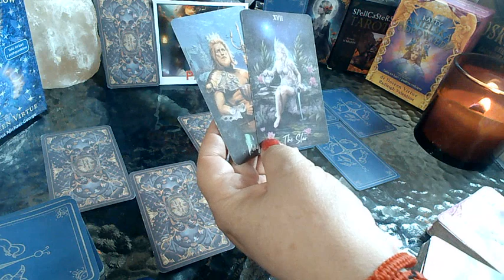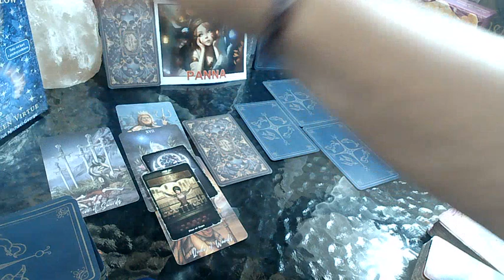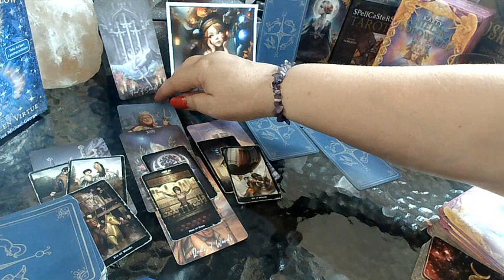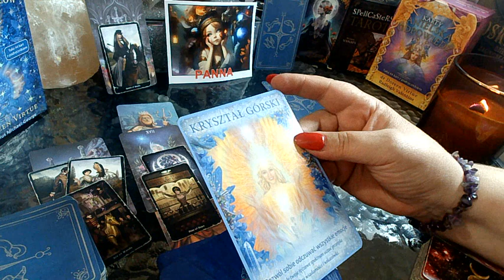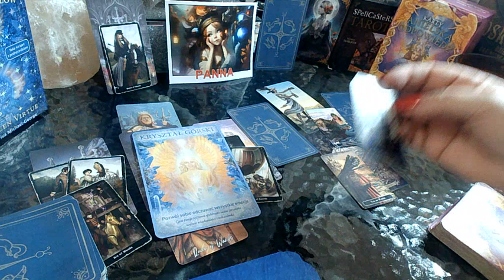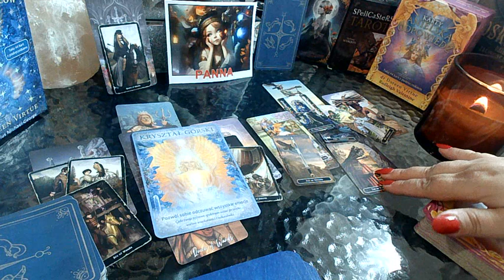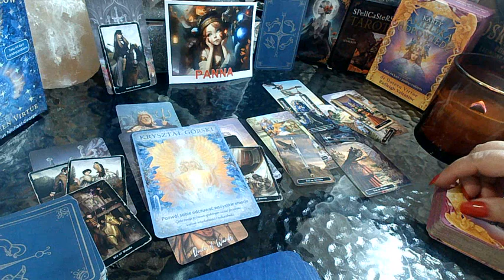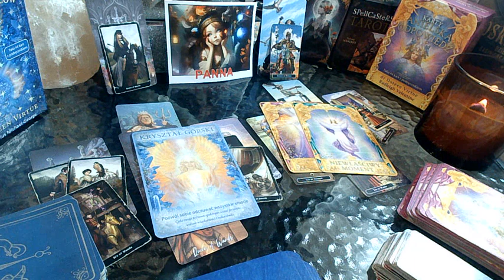PANNA 💖 MIŁOŚĆ * PRACA 17.07 - 23.07.2023r.